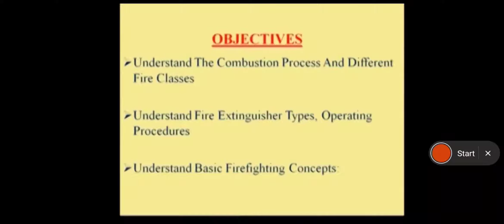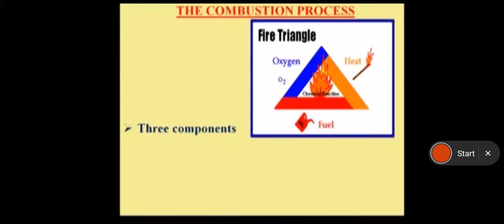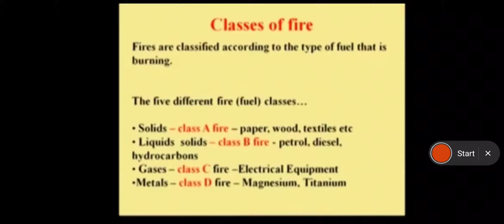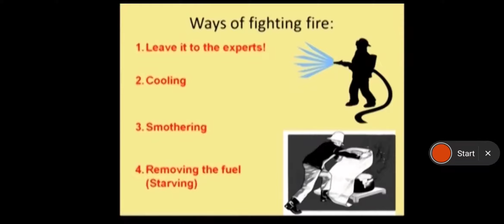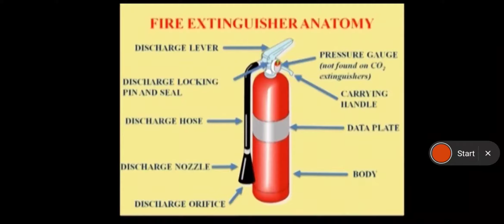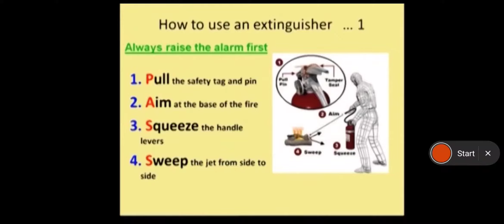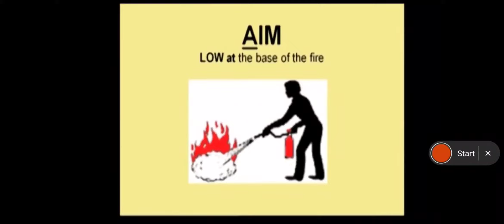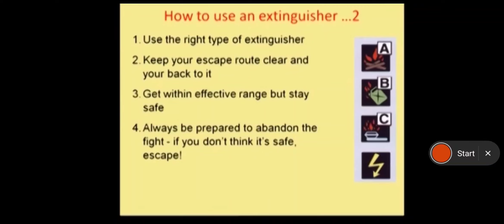ફાયર ફાઈટીંગ ઇક્વિપમેન્ટ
@TARUNKUMAR MODI

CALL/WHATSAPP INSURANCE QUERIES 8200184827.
Online Investment share bajar Account Open With Us.

01) Invest and trade with Kite by Zerodha, India’s largest retail stockbroker. Open an account now.
02) Upstox is one of India's largest and fastest-growing investment platforms with over 60 lakh users. It allows you to invest in Stocks, Futures, Options, Mutual Funds, IPOs and more and offers Rs. 1000 brokerage credit valid for the first 30 days. Opening an account is fast and paperless!
03) Open your free Paytm Money Account & enjoy low brokerage charges.
04) Use 5paisa and trade easily on the fastest growing discount broking platform in India.
05) Groww is a one-stop shop to invest in Mutual funds, Stocks, FDs and also trade in stocks. ઓક્સિજન ગરમી બળતણ type એબીસીડી